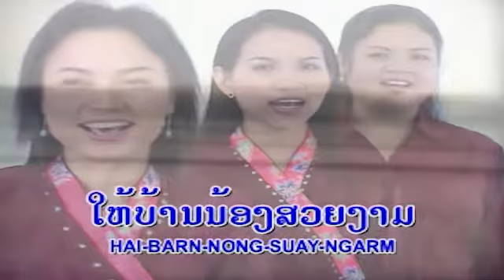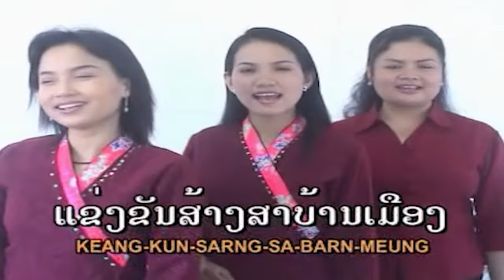ຄາລາໂອເກະ ທົ່ງນາແຊງບ້ານນ້ອງ / คาราโอเกะ ท่งนาแชงบ้านน้อง / Karaoke thong na saeng barn nong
ຄາລາໂອເກະ :  ທົ່ງນາແຊງບ້ານນ້ອງ
ນັກຮ້ອງ : ໄກສີ ວົງເວີນໂຂງ ft ມ້ວຍໄຊ ຈິດຕະວົງ ft ກົງວິໄລ ໄຊວັງລາດ

คาราโอเกะ : ท่งนาแชงบ้านน้อง
นักร้อง : ไกสี วังเวีนโขง ft ม้วยไช จิดคะวง ft กงวิไล ไชวังลาด

1 ກົດເບີ່ງ youtube ແລ້ວກົດຢູ່ບ່ອນຄົ້ນຫາ
2 ກົດຄຳວ່າ ສສສສ
3 ຊ່ອງ ສສສສ ຈະປາກົດໃຫ້ທ່ານເຫັນ
4 ກົດຕິດຕາມ ແລະ ກົດກະດິ່ງ
5 ກົດບ່ອນທີ່ມີວີດີໂອເພື່ອຫຼີ້ນ